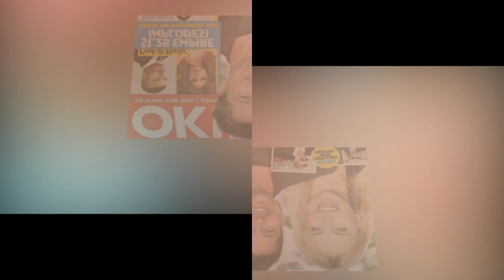Charlize Theron squashed those Brad Pitt dating rumors by declaring that she is “single ”